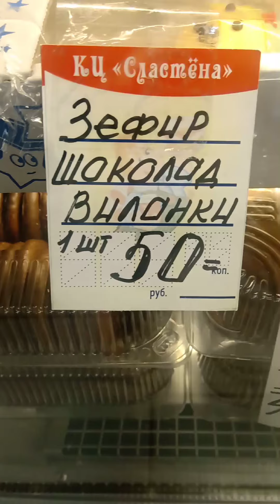На обзор зефир шоколад виланки из пекарни,ем и чайком запиваю.